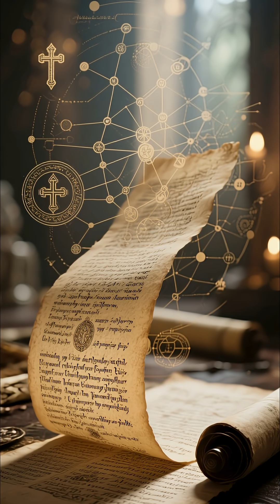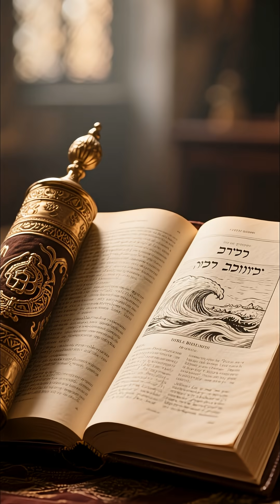The Flood That Covered the Earth — Myth or Reality?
Explore the mystery behind one of the oldest global legends — the Flood of Noah. Was it just a myth, or did it truly happen? Discover what science, the Quran, the Bible, and the Torah say about this ancient event that shaped human history. 🌊